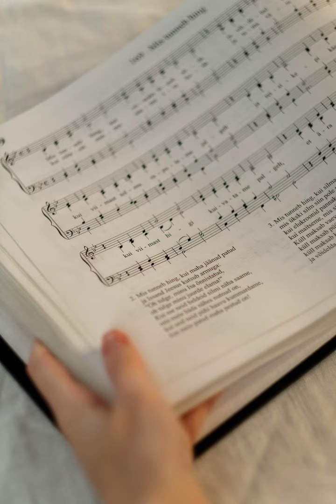Hymn Tune: KINGSFOLD, arranged/performed for piano solo by Clifton Davis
from the "Hymns Ancient and Modern" album
A while back my grandma asked me to record some of her favorite hymns.  Here is the tune "KINGSFOLD," associated with several texts like "O Little Town of Bethlehem" and "The Hands That First Held Mary's Child." Feel free to listen to whole album by clicking on the playlist!  Recorded at College Wesleyan Church, Marion, Indiana. (Ben Westfall, recording engineer)

Although sheet music is not available for this selection, check out Clifton Allen Davis Music on sheetmusicplus.com for many interesting arrangements and compositions!  Thanks to Cottonbro (peels.com) for the photo.

This tune was written by Louis Benson, 1889